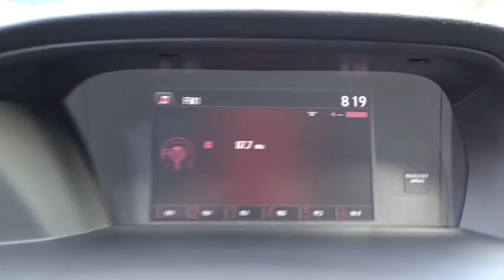2017 Honda Accord Sedan San Antonio, Austin, Houston, Boerne, Dallas, TX H181775A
2017 Honda Accord Sedan
2017 Honda Accord Sedan Sport - Stock#: H181775A - VIN#: 1HGCR2F58HA174133

Gunn Honda
14610 IH-10 W

Certified. Honda Certified Used Cars Details:* Roadside Assistance* Warranty Deductible: $0* Vehicle History* 182 Point Inspection* Limited Warranty: 12 Month/12,000 Mile (whichever comes first) after new car warranty expires or from certified purchase date* Powertrain Limited Warranty: 84 Month/100,000 Mile (whichever comes first) from original in-service date* Transferable WarrantyHonda Accord 26/34mpg** Awards:* ALG Residual Value Awards * 2017 IIHS Top Safety Pick+ (When equipped with Honda Sensing and specific headlights) * 2017 KBB.com 10 Most Awarded Cars * 2017 KBB.com 5-Year Cost to Own Awards * 2017 KBB.com 10 Best Sedans Under $25,000 * 2017 KBB.com 10 Most Comfortable Cars Under $30,000 * 2017 KBB.com Best Family Sedans * 2017 KBB.com Best Buy Awards * 2017 KBB.com 10 Most Awarded Brands * 2017 KBB.com Brand Image Awards2016 Kelley Blue Book Brand Image Awards are based on the Brand Watch(tm) study from Kelley Blue Book Market Intelligence. Award calculated among non-luxury shoppers. Kelley Blue Book is a registered trademark of Kelley Blue Book Co., Inc. CARFAX One-Owner. Black Cloth. Clean CARFAX. Sport Odometer is 3078 miles below market average! 34/26 Highway/City MPG**